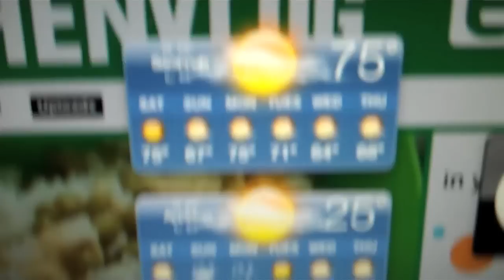You Pay Now. (Day 452 - 2/19/11)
The Chinese buffet was great! Well, at least the food...